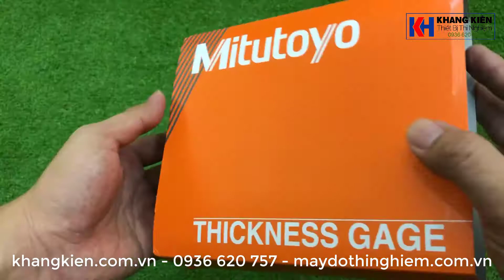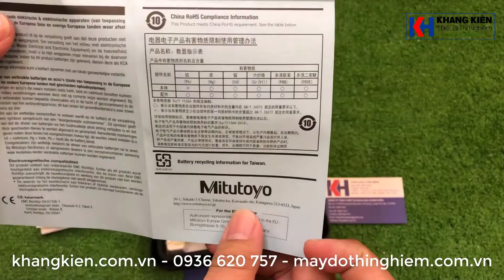Thước đo độ dày điện tử Mitutoyo 547-315 | Đông hồ đo độ dày rãnh điện tử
Model: 547-315
Hãng sx: Mitutoyo
Xuất xứ: Nhật Bản
Phạm vi đo được: 0-10mm
Độ chia: 0.01mm
Chiều sâu ngàm đo: 30mm
Độ chính xác: ±20μm